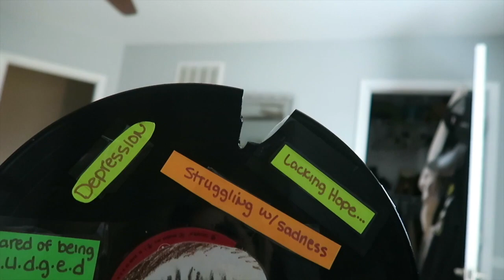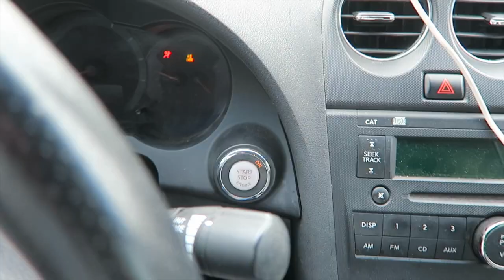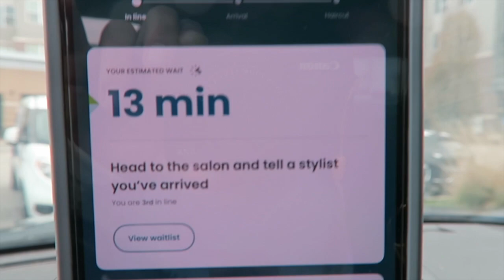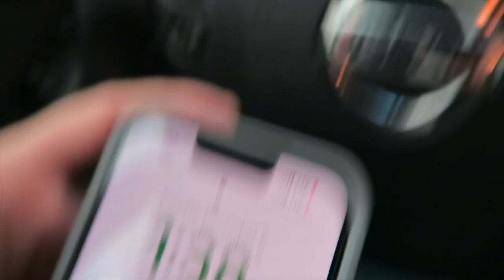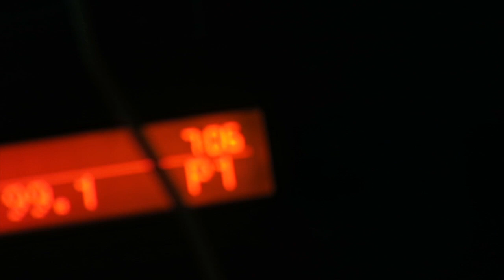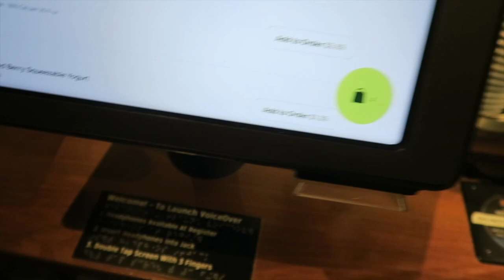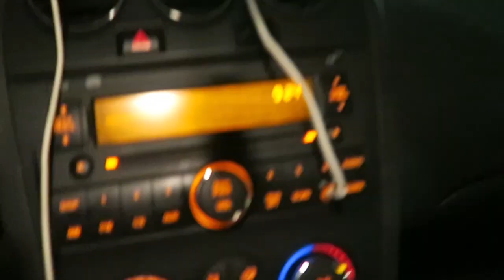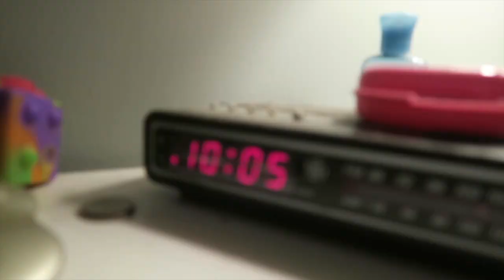First day back to.. | VLOGMAS DAY 7